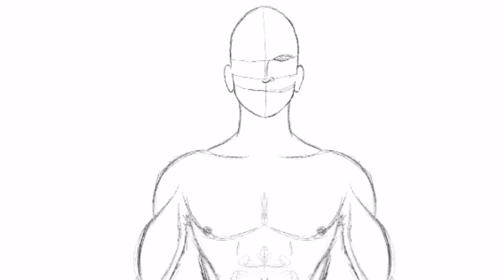Speed Paint Samurai Warrior Ishida Mitsunari Speed Art Procreate 戦国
Samurai Ishida Mitsunari Speed Art Procreate speedpaint